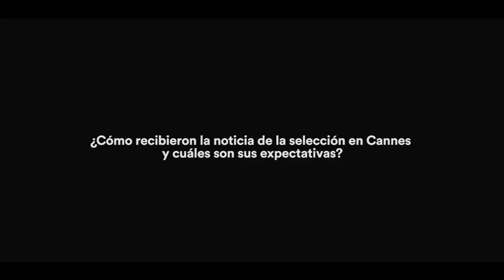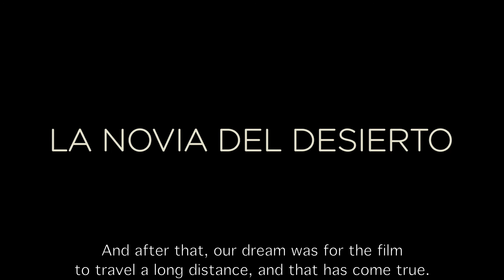Entrevista con las realizadoras de "La novia del desierto", seleccionada en Cannes 2017